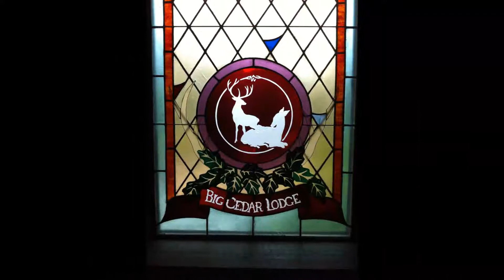2012-09 Branson BigCedar Trip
Big Cedar Trip over Labor Day weekend.